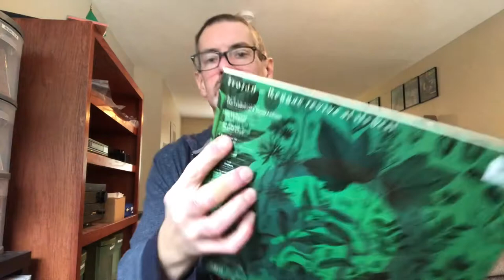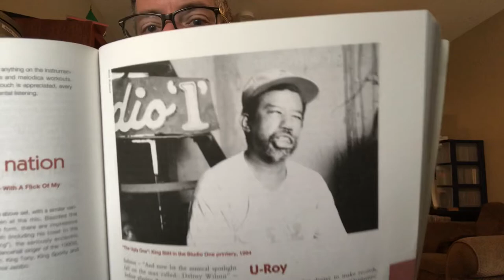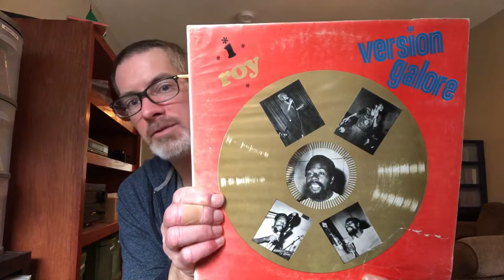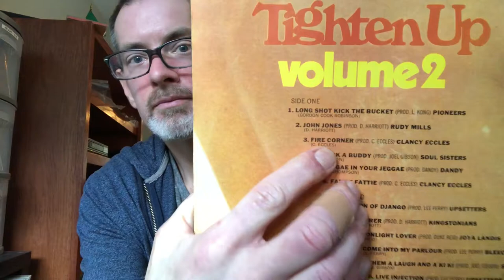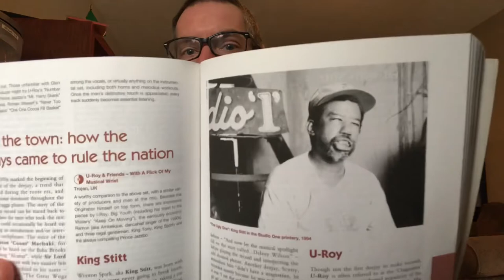Chapter To Version: U Roy & The Early Deejays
Following on from my earlier tribute to the late foundation artist U Roy here I begin an occasional series of videos I will label "DJ's Choice", looking (through the music at hand in my collection) at the style of reggae known as deejaying - a uniquely Jamaican invention of talking over records which prefigured rap.

In this instalment I discuss the development of large, open air sound systems as a popular form of entertainment in Jamaica and how the early DJ's began to add vocal interjections over the records being played to create a new sense of excitement before a live audience in the dance.

Eventually these DJ's began to appear on records themselves and history was made...